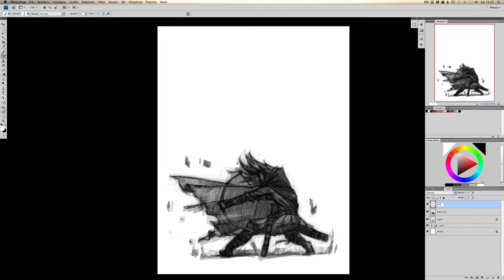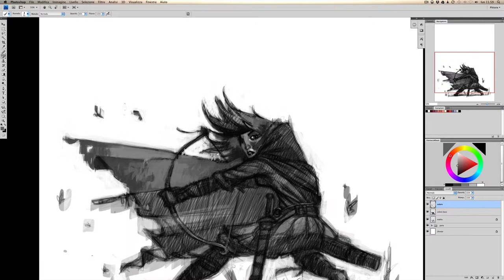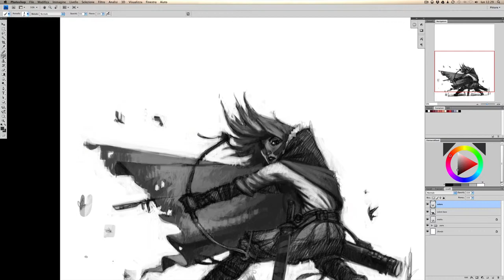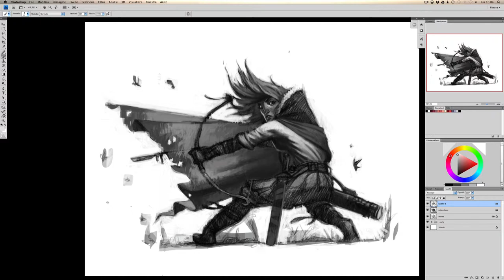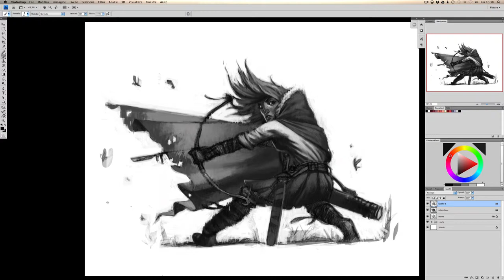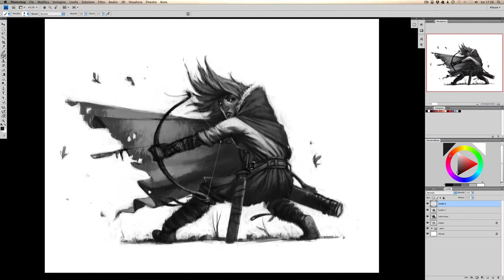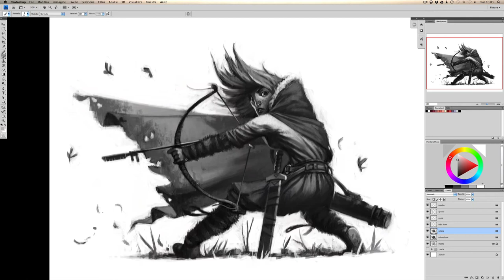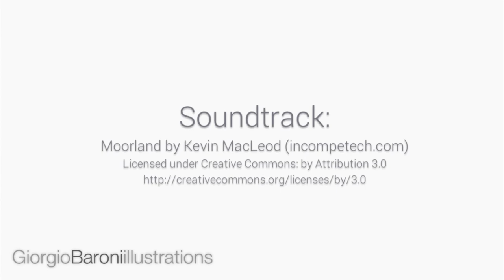the spider king - sigrid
tribute to Josh Vann and Simone D'Armini graphic novel titled 'The spider king'.

Go check it out on kickstarter, show some love by spreading the word and back them up, project looks amazing, so why not help them make it real!

she is Sigrid, one of the main characters of the book.

3.15 hours to complete

photoshop cs4
wacom intuos3